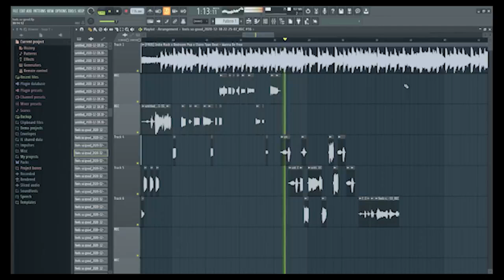sacha online - look so good (prod fantom) [snippet]